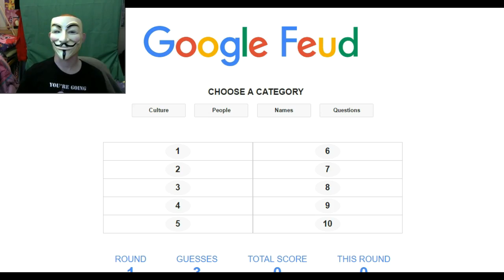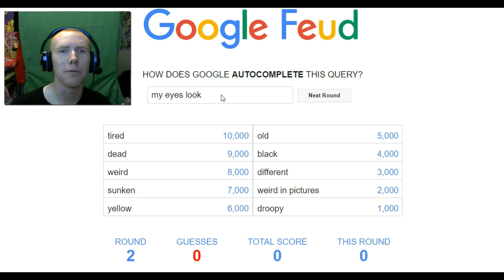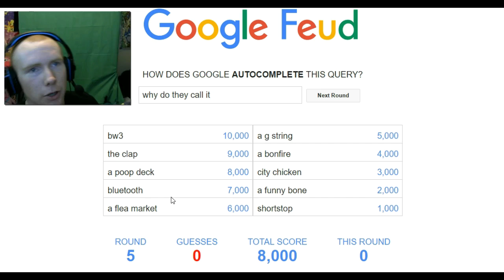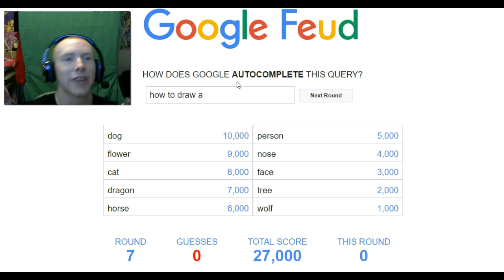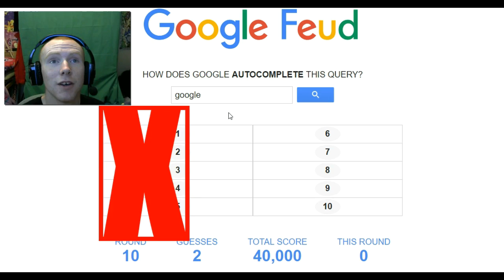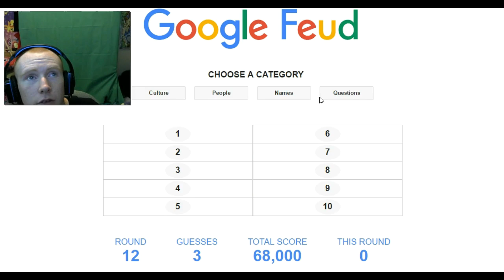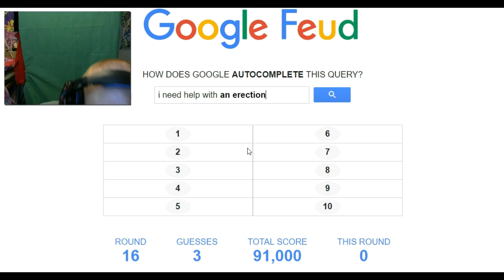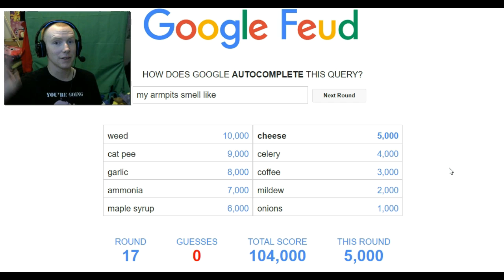Google feud - INAPPROPRIATE ANSWERS